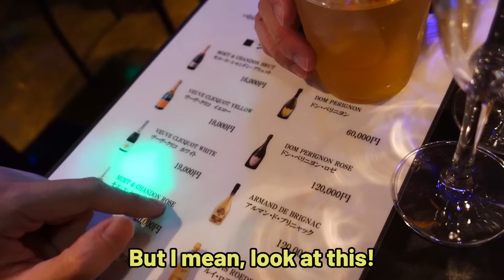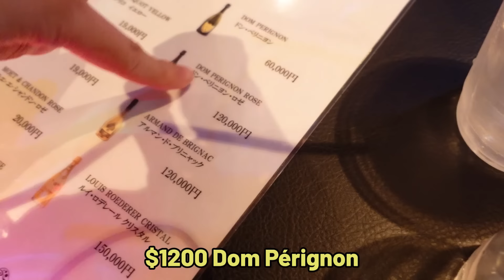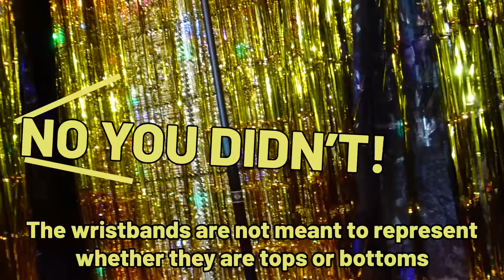This Gay Muscle Bar in Tokyo was Off the Charts!!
Our dreams have come true! We got invited to a gay muscle bar in Tokyo's gayborhood, Shinjuku Nichome. We visited our first muscle bar way back when we first started the channel, but while that bar was gay-friendly, it was mainly geared towards straight women. This time is different! A muscle bar - by the gays, for the gays! Let's see what mischief we can get up to!

・Tokyo BTM IG: @tokyo_btm
・Meng's IG: @bragixm
・Andrew's IG: @puguk84

♥Music
・BGM Dova - Old Blood
・Peritune - Jingle Magical 1
・Peritune - Jingle Magical 2
・E's Jammy Jams - Red Eye

♥Art♥
Ending Background by PrincessSailorComet